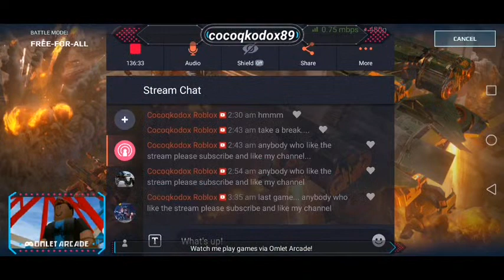War robot (138)Lencelot,Ao Qin, Natasha, Ardent Blitz, Leo and Minos